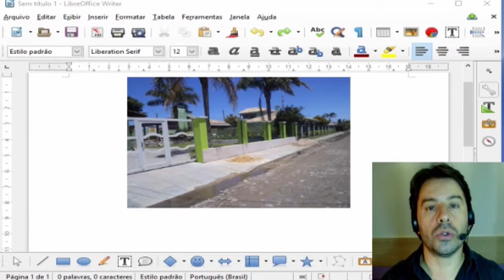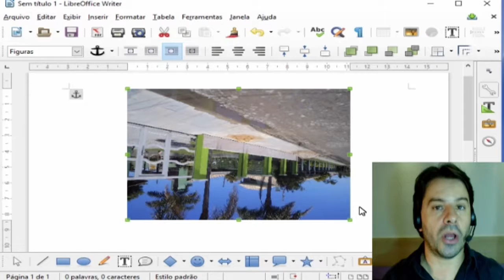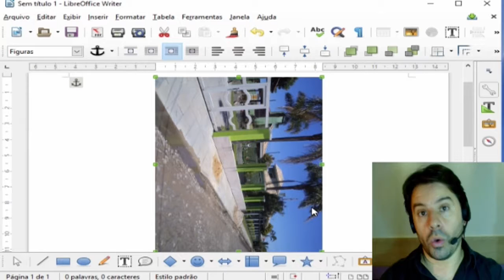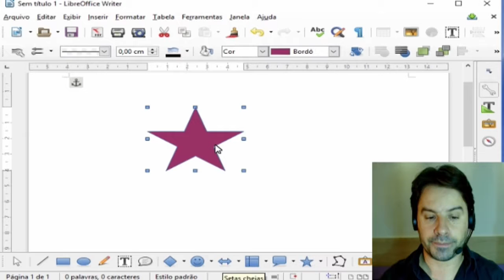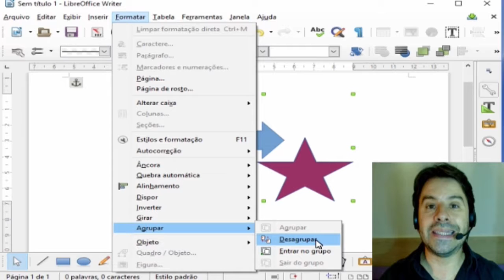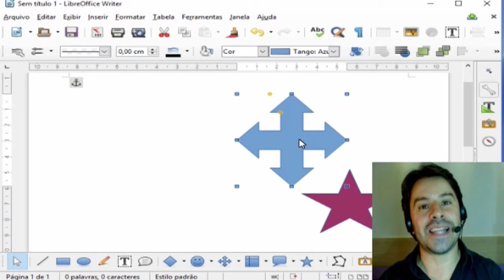LibreOffice Writer Concursos # 87 - Informática - Versão 4.4 - Editor de Texto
Nesta videoaula sobre o editor de texto LibreOffice Writer para concursos o professor de informática Rodrigo Schaeffer aborda o seguinte conteúdo:
LibreOffice Writer e a barra de menus. Menu Formatar e o comando Inverter, Girar e Agrupar.
Versão LibreOffice Writer 4.4